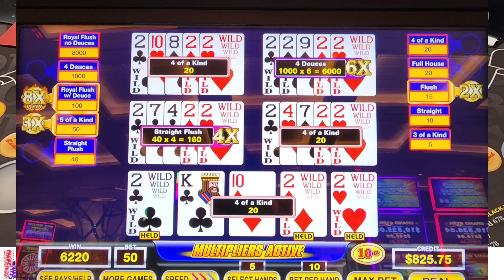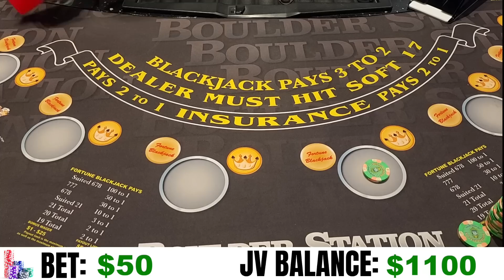Blackjack • Big WINNING Session & Table Max Side Bet Hit!!!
She told me to bet one side bet at the Blackjack table so I wagered the table max and guess what happened? Don't miss today's big winning Blackjack session at the Boulder Station casino in Las Vegas. Practice your card counting and learn basic strategy by watching us gamble live in Las Vegas. JV is playing double deck Blackjack and dealer hits on soft 17.
NOTE: Vegas Gamblers (formerly TV Slots) play REAL Blackjack in a real casino with REAL money.  All wins and losses are shown.  Thanks!

We love going LIVE and love interacting with you all.  We know your time is valuable and how many slot channels there are on YouTube...please know every single one of you is appreciated.  We want to hear from you!
~ Tanya & JV